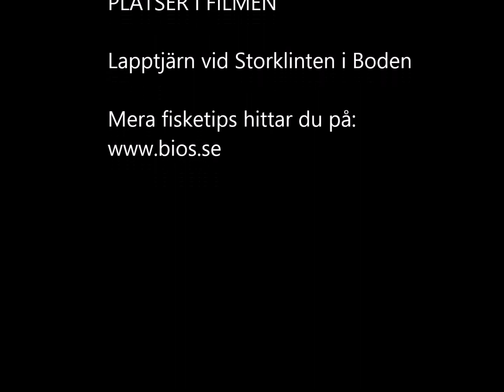vLog #5 - Isfiske efter röding med Nils Master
I vLog nummer 5 visar jag hur jag isfiskar efter röding med balanspilk. Jag pratar om teknik och vad man skall tänka på.